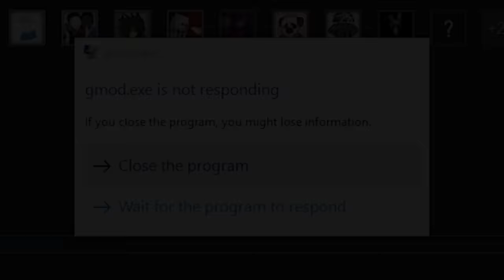Gmod: Maze Murder, FranDaMan1 Screams, Crashing The Server! (Garry's Mod Sandbox - Comedy Gaming)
-Friends In Video:
DaMilk ➜ @DaMilkOfficial